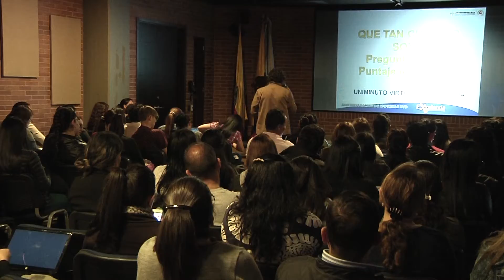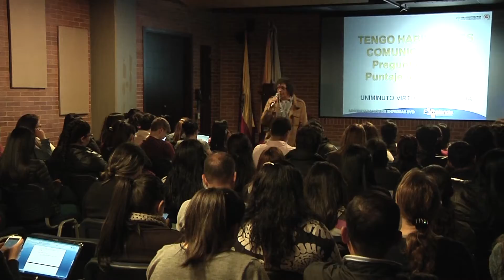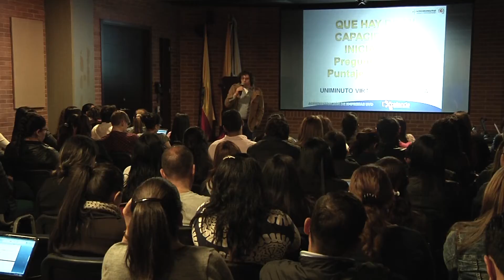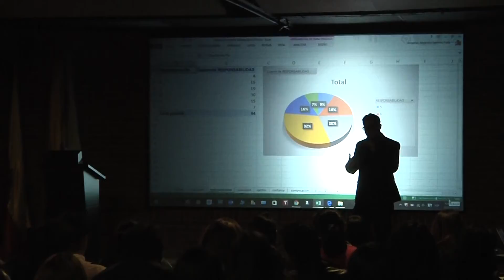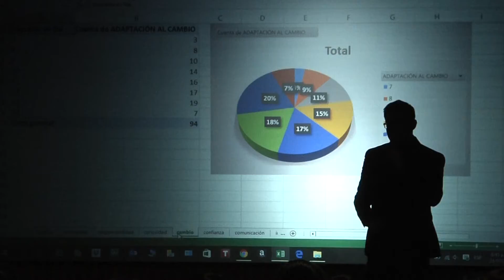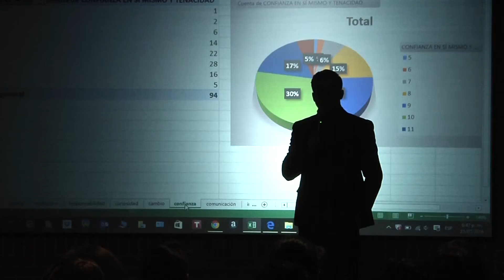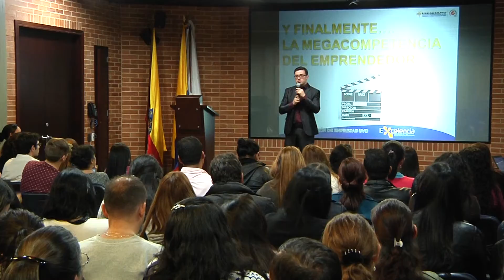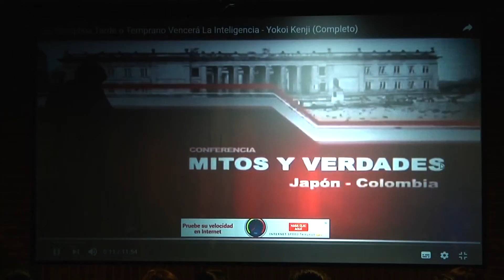El triángulo invertido - Emprendimiento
Conferencia sobre Emprendimiento
Jorge Eliécer Gaitán Méndez, Economista.
2016